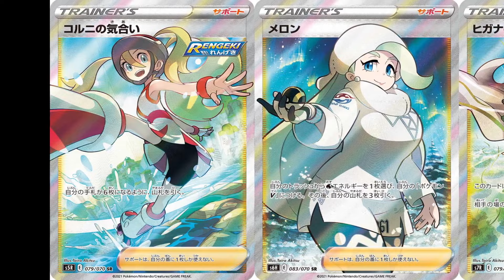【ポケカ】アンズの秘技SR公開！Taira Akitsu(秋津たいら)さんイラストSRまとめ 【Pokémon cards】New cards of Shrouded Fable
■秋津たいらさんのHP

■コメント
今日は、本日、ナイトワンダラーに収録される、アンズの秘技のSRが公開されましたので、
アンズのイラストを描いている、イラストレーターのあきつたいらさんのSR以上のカードをまとめました。